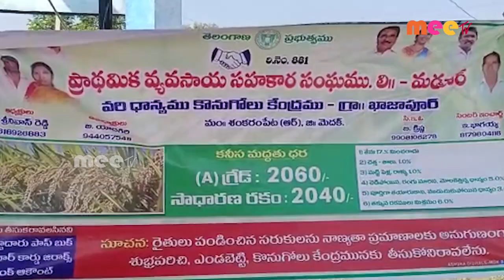// ౦౩-11-2022 // MEETV NEWS //